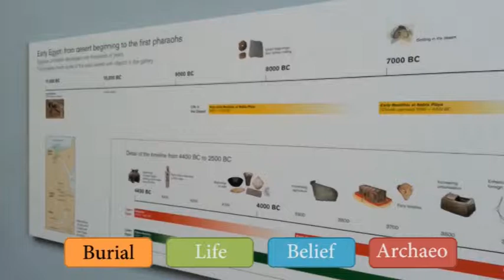Room 64 screen